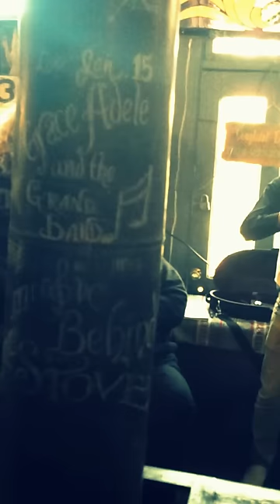Grace Adele at the Rabbit Hash General Store, "I'll Fly Away"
Grace Adele performing"I'll Fly Away" at the Rabbit Hash General Store, Rabbit Hash, KY. , the oldest, continuously running general store in the country.